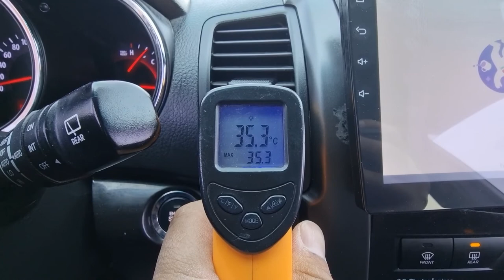2012 Kia Sorento used car inspection ( CA287484 ), carwara, 카와라 쏘렌토알 수출